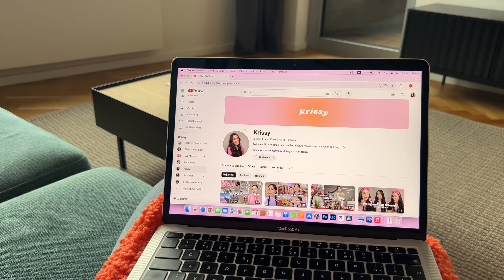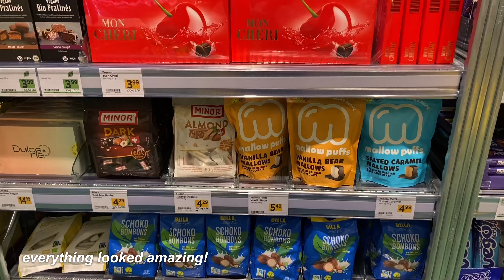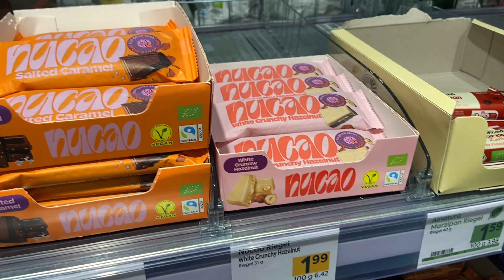Days in my life 🎀🎭☕️ cozy vlog | visiting Vienna, Belvedere, Butterfly house, shopping, theatre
Here is a cute vlog of my latest days. It was so much fun. We went to Vienna, saw Belvedere palace, butterfly house, beautiful gardens and much more. We also went shopping and found the cutest mugs! Lastly, we went to the theatre and saw A Midnight Summer Dream by William Shakespeare.